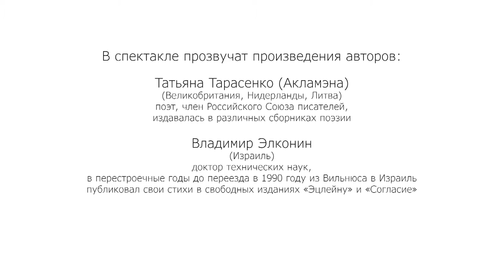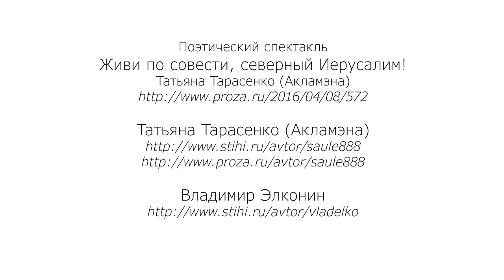Поэтический спектакль "Живи по совести, северный Иерусалим!"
«Живи по совести, северный Иерусалим!»

поэтический спектакль
режиссер Татьяна Тарасенко

по произведениям авторов:

Татьяна Тарасенко (Акламэна)
(Великобритания, Нидерланды, Литва)
поэт, член Российского Союза писателей,
издавалась в различных сборниках поэзии

Владимир Элконин
(Израиль)
доктор технических наук,
в перестроечные годы до переезда в 1990 году из Вильнюса
в Израиль публиковал свои стихи в свободных изданиях
"Эцлейну" и "Согласие"

Действие спектакля разворачивается, как сон Гедиминаса, над которым склонились Ангелы, и охватывает тяжелые времена еврейского гетто в Литве и современную жизнь в Вильнюсе и Израиле. Зрителю предоставится возможность прочувствовать и очистить свои мысли и цели, повернув их к созидающей силе добра и света, пережить катарсис очищения и, тем самым, помочь родному городу процветать и жить по совести, как и заповедано нам всем
Творцом Создателем.

В спектакле прозвучат следующие произведения:

Татьяна Тарасенко (Акламэна):
o Железный волк на горе Гедиминаса
o Памяти Гер Цедека графа Валентина Потоцкого
o Исцеление Весны
o У мавзолея Виленского Гаона
o Вильнюсская осень
o Хала с маком
o Вкус соединения
o О человек!
o К свету, снимая ветхие одежды
o огоньком окна рассвет привечен
o диалоги и стихи Ангелов

Владимир Элконин:
o Северный Иерусалим
o Клятва. Сонет
o Город древний мне к сердцу прирос
o Течет река
o Страх Божий
o Все хорошо, Вирсавия-маркиза!
o А я?
o Литовская Рапсодия 1. Крыши красные
o Литовская Рапсодия 2. Часы Времён
o Литовская Рапсодия 3. Яшенька
o Дар приняв, пожив на свете
o Журавли

Актеры и чтецы:
Автор - Татьяна Тарасенко (Акламэна)
Автор - Владимир Элконин
Ведущий, Тёмный Ангел - Олег Субель
Белый Ангел - Елена Яшина
Вирсавия - Наталья Андреева
Блюма Шварц - Ольга Петровская

художник-декоратор - Сергей Ерехинский
видеосъемка и обработка - Евгений Мальцев
субтитры и видеозаставки - Олег Субель

Премьера спектакля состоялась 15 мая 2016 года в Tautinių bendrijų namai, г. Вильнюс